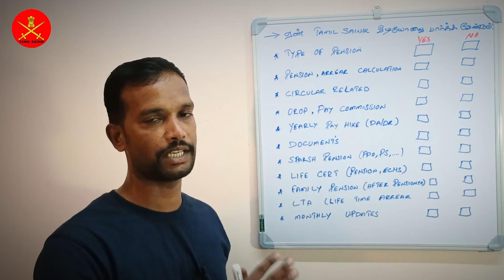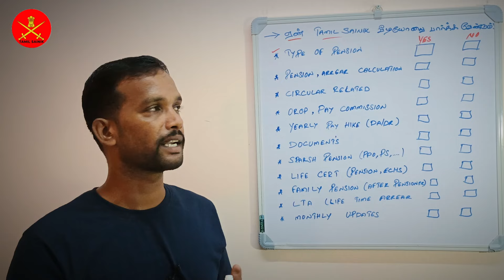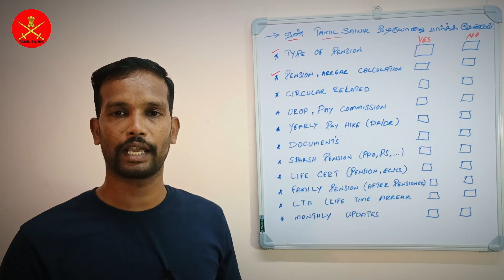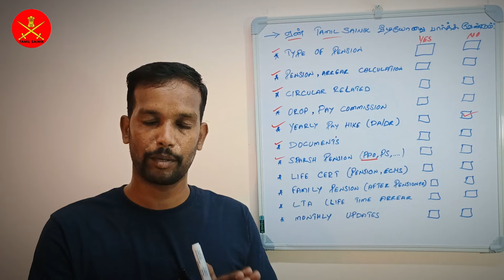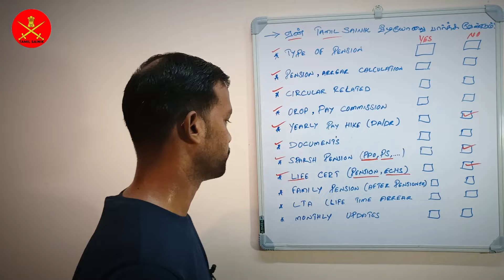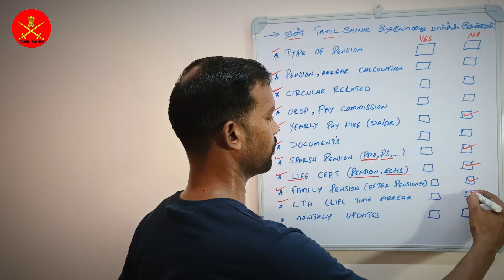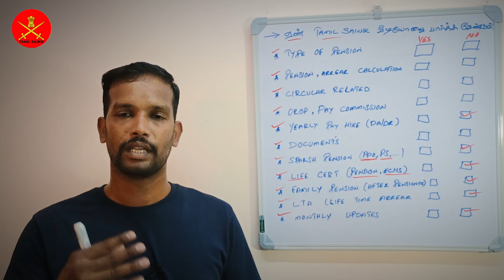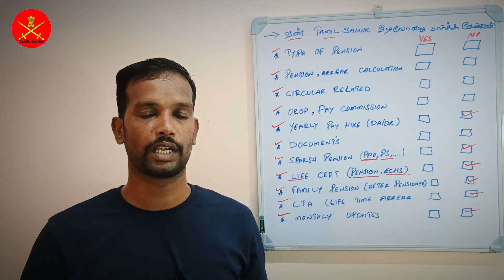PENSIONER TOP PENSION PROBLEM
This video was நான் ஏன் செய்ய இதை வேண்டும்?

 👉PDF LINK 🖇️